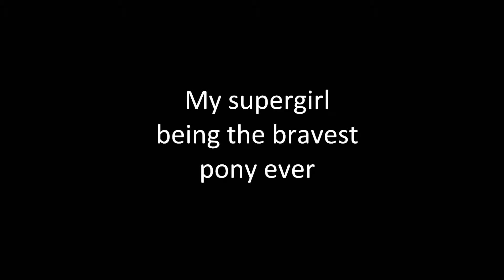Brave little Pia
Now that's the pony who was so scared that she totally exploded whenever she was expecting a vaccination :)